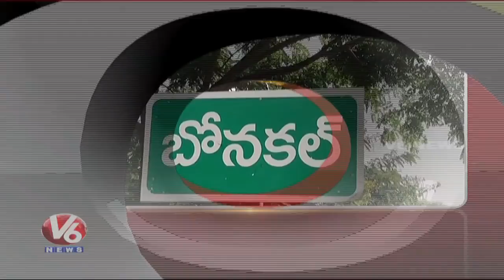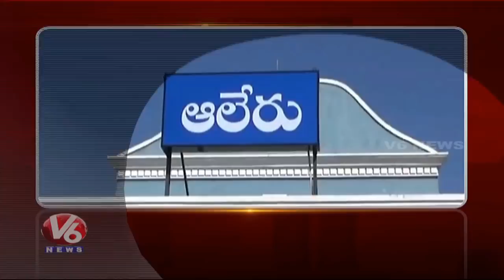Robbery Attempt Loot SBI Bank | Care Hospital Mega Health Camp In Nagarkurnool | State Roundup | V6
Watch The#Top Local NewsUpdates Of The Day State Roundup
Teenmaar News :

మిలియన్ మార్చ్ సక్సెస్, అక్కడే అయోధ్య రాముడు

అరెస్టులకు భయపడ్డ పద్మ